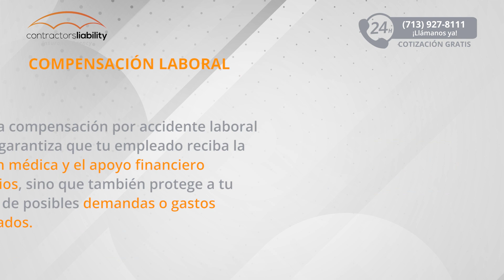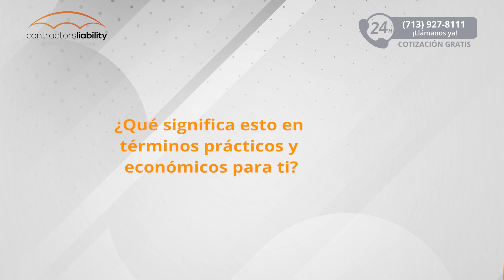Seguro para Plomeros en Tennessee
¡COTIZACIÓN GRATIS!

¡Hola! 🎉 Soy Viviana de Contractors Liability. ¿Plomero en Tennessee? ¡Esto es para ti! Protege tus herramientas 🛠️, tu vehículo 🚚 y tu equipo 👷 con seguros hechos a tu medida. ¿Quieres destacarte? Nuestras Fianzas son tu sello de confianza.  En Contractors Liability, eres más que un cliente, eres familia. 🤝 ¡Llámanos y descubre la tranquilidad que mereces!

0:24 - Poliza para Propietarios de Empresas
1:08 - Seguro de Auto Comercial
1:39 - Seguro Inland Marine
2:08 - Seguro de Compensación Laboral
2:45 - Seguro Comercial Umbrella
3:18 - Fianza para Plomeros
3:58 - Conclusión

¿Tiene preguntas, tips o ideas sobre las pólizas para contratistas? Déjenos saber en la sección de comentarios o, visite nuestro blog

► Sobre Nosotros
Contractors Liability es una compañía de seguros especializada en contratistas. Tenemos más de 20 años de experiencia y adecuamos las pólizas según las necesidades específicas de cada cliente.

►¿Por qué escogernos?
Con Contractors Liability, las empresas ahorran tiempo y dinero de manera constante.
Trabajamos con numerosos socios de seguros con calificación A+.
Estamos orgullosos de ofrecer servicio al cliente en inglés y español.